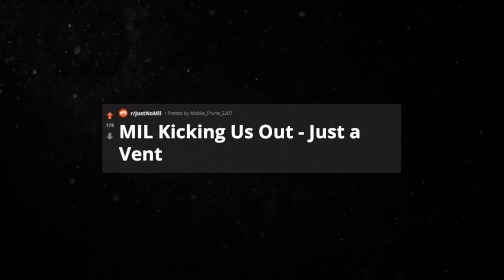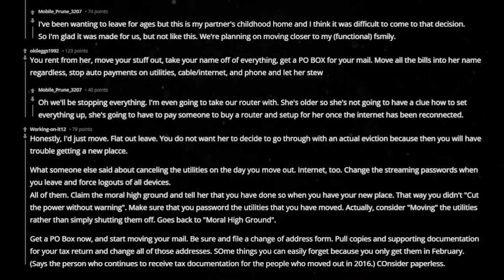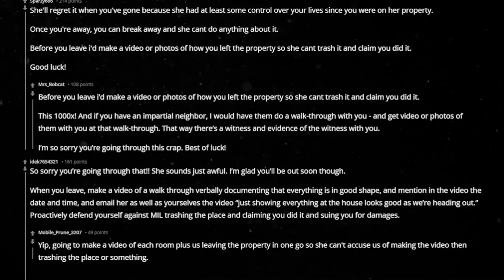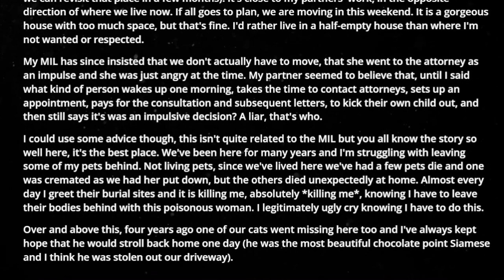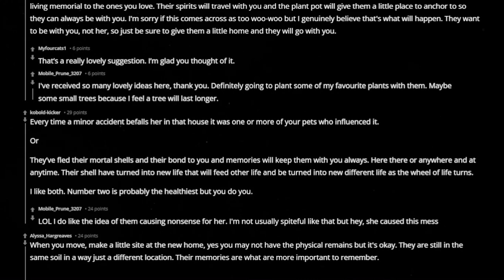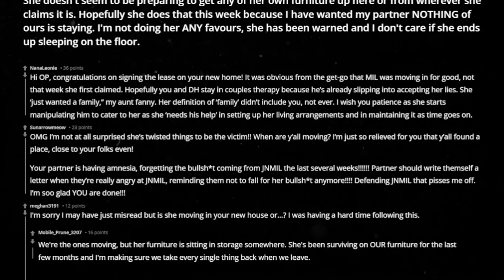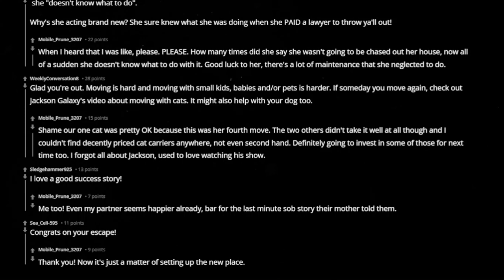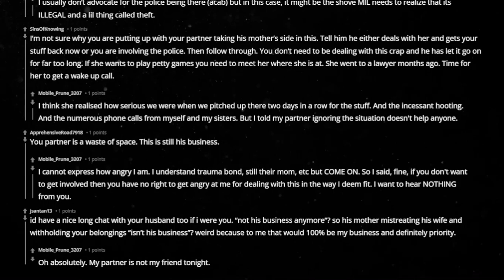r/JustNoMil MIL kicking us out via Attorneys reddit stories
In this episode of reddit top posts & best stories from r/justNoMIL & Mother In Laws From Hell :

00:00 : intro

00:46 : story1

11:55 : story2

20:44 : story3

30:06 : story4

39:12 : story5

44:43 : story6